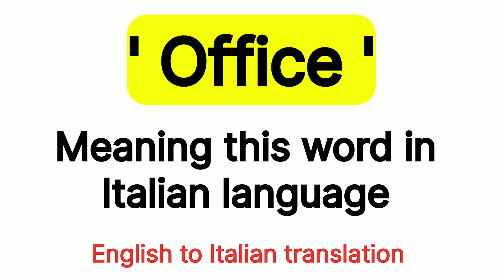How To Pronounce " OFFICE " this Word In italian language 🇮🇹 .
How To Pronounce " OFFICE " In italian  language  🇮🇹 .
How To Say " OFFICE " In italian  language  🇮🇹 .

italian  language
italian speaking